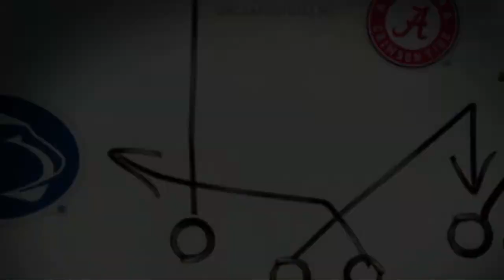THSFL 2022 Season Dawson VS Tomball